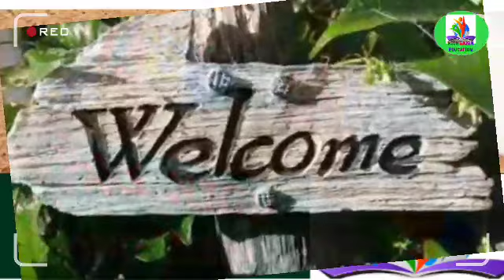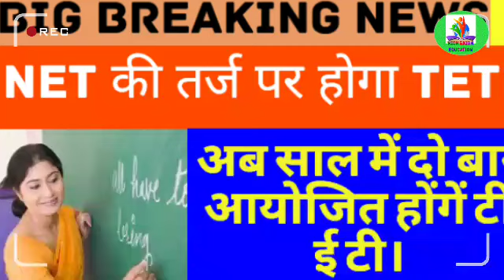नेट की तर्ज पर होगा साल में दो बार टी ई टी।। शिक्षकों के लिए अच्छी खबर।।